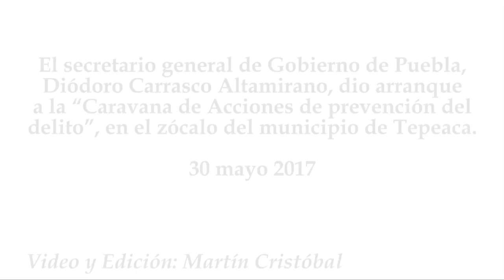Inicia Caravana de Acciones de prevención del delito en Tepeaca Puebla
El secretario general de Gobierno de Puebla, Diódoro Carrasco Altamirano, dio arranque a la “Caravana de Acciones de prevención del delito”, en el zócalo del municipio de Tepeaca.
30 mayo 2017